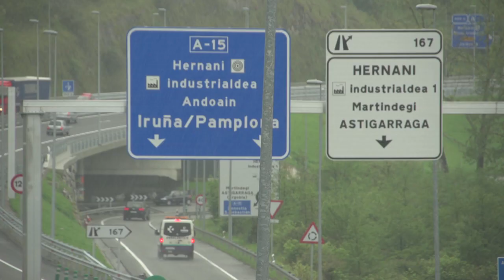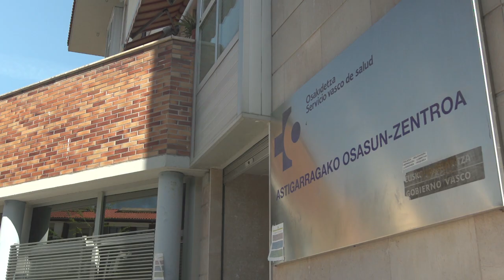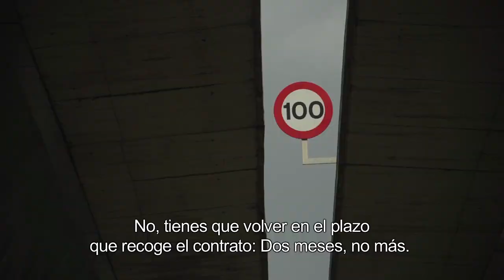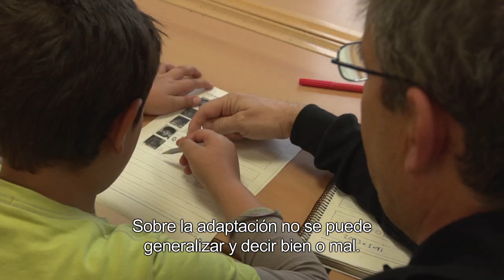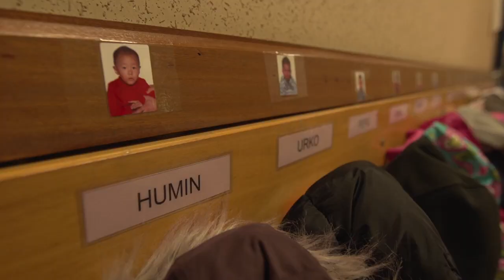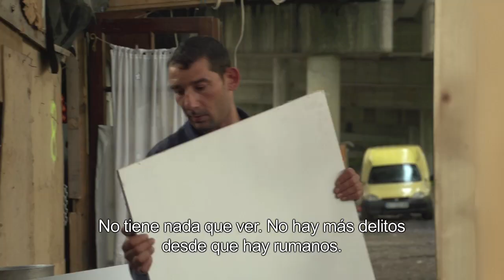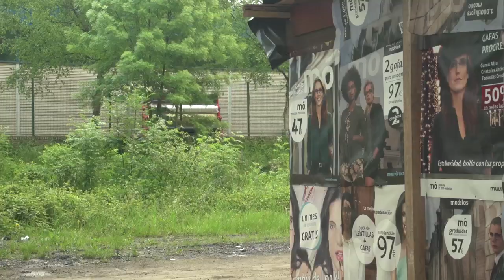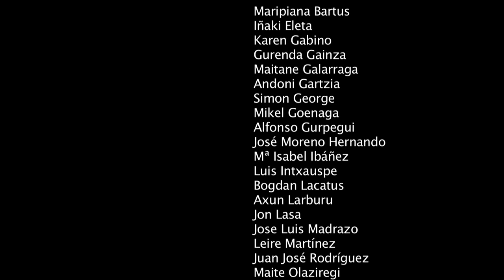Dokumentala. Balta Txuria, Balta Berdea. Urumearen zurrumurrua. El rumor del Urumea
**Más abajo en CAS
 Europa ekialdeko ijitu etniako 100 lagun inguru bizi dira Balta Txuria eta Balta Berdea auzune edo kokaguneetan, Urumea ibaiaren ertzean. 2012. urtean Astigarragako Udalak herrigune gisa onartu zituen bi lekuok, eta bertako biztanleak erroldatu. Erabaki ezohiko bezain eztabaidatua.

Alrededor de 100 personas viven en Balta Txuria y Balta Berdea, los barrios del asentamiento de personas de Europa del este de etnia gitana a orillas del Urumea. En 2012, el ayuntamiento de Astigarraga (País Vasco) los reconoce como núcleo de población y empadrona a sus habitantes. Una decisión tan polémica como novedosa.